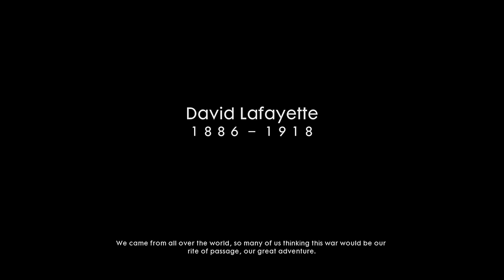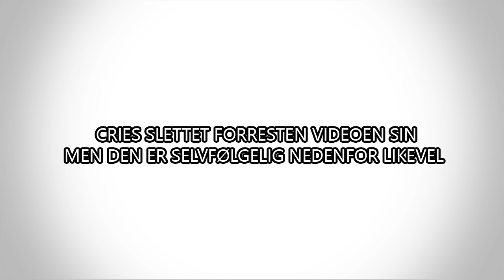WOLDELIGE OLE VS CRIESHD/DANIEL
Jeg tar forbehold fra om dette er iscenesatt og ønsker ikke å spre hat med denne videoen.